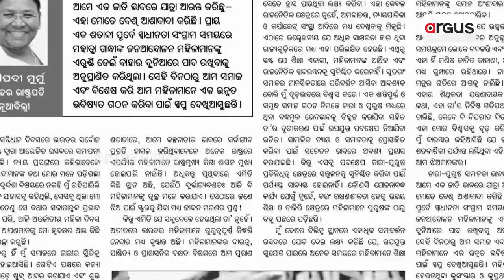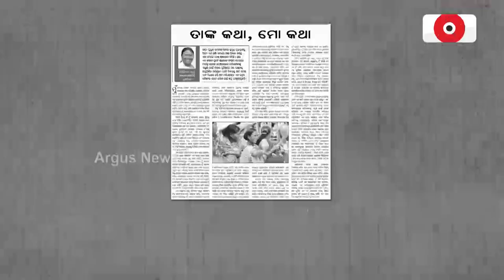Droupadi Murmu's Message On Women Empowerment